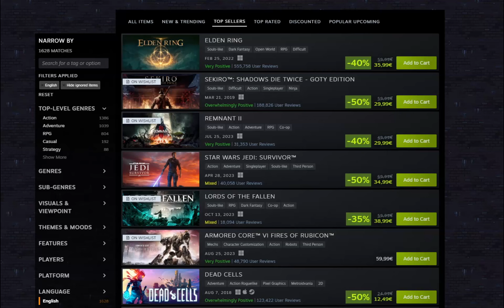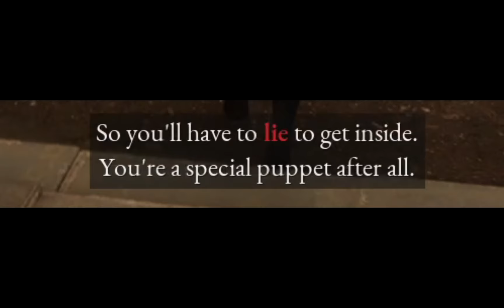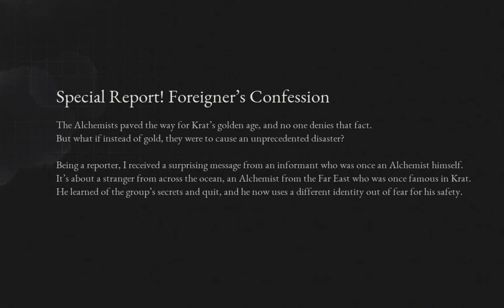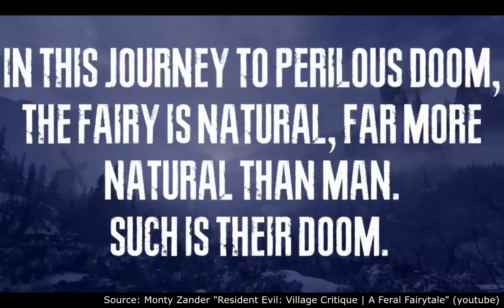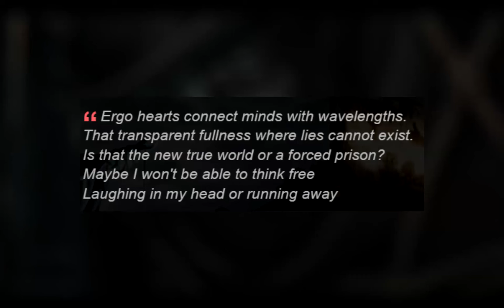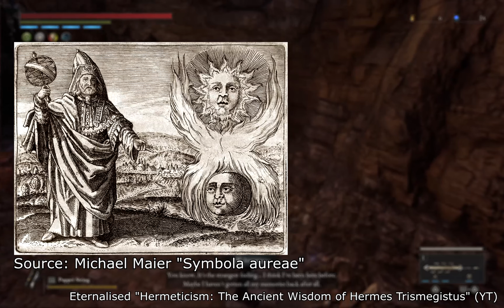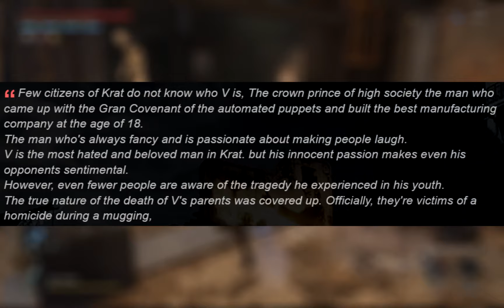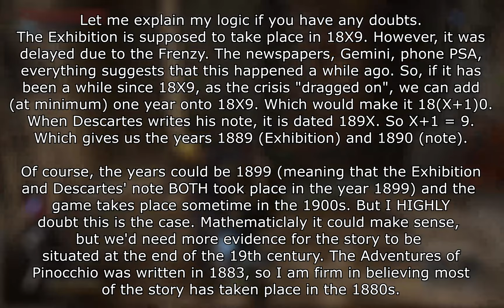What is in a Lie? | A Longform Lies of P Analysis and Critique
An inexhaustive, longform analysis of Lies of P, its story, lore, mechanics and design.
I play on 1920x1200, didn't realize it would fuck up the aspect ratio. Oops.

Chapters:
00:00 - Introduction
09:38 - Ch. 1: Krat Central Station
10:12 - Starting builds and atmosphere
13:26 - Mechanics: Pulse Cells
14:22 - Dodging
15:05 - Blocking and Parrying
17:10 - Backstabbing
18:15 - Groggy
21:04 - Central Krat
23:39 - Boss: Parade Master
24:30 - Elden Ring & LoP: too difficult?
31:49 - Ch. 2: Elysion Boulevard
35:47 - Quarantine and Disease
37:01 - Boss: The Mad Donkey
39:21 - Boss: Scrapped Watchman
43:07 - Intermission I: Hotel Krat
47:21 - Legion Arms Vs. Sekiro's Prosthetics
47:41 - Left Arm of Steel
48:13 - Puppet String
48:50 - Fluminis
49:02 - Flamberge
49:14 - Pandemonium
49:45 - Falcon Eyes
50:07 - Deus Ex Machina
50:27 - Aegis
52:30 - Weapons, grindstones and Fable Arts
55:47 - Ch. 3: Venigni Works
58:45 - Lying and Humanity
59:35 - A New Brand of Slavery
01:01:01 - Status Effects
01:02:31 - Factory level design
01:03:54 - Optional Content
01:07:26 - Boss: Fuoco
01:10:18 - Ch. 4: Grand Cathedral
01:15:30 - The Bridge of Atonement
01:17:31 - Carcass enemies
01:19:12 - Minibosses
01:21:03 - Alidoro the Hound/Boss Rewards
01:22:17 - The Archbishop and the Alchemists
01:22:32 - Boss: Andreus
01:27:09 - Weapon Durability
01:29:06 - Andreus cont'd
01:34:11 - Ch. 5: Malum District
01:41:40 - Boss: Black Rabbit Brotherhood
01:48:16 - Gold Coin Tree
01:51:52 - Ch. 6: Rosa Isabelle Street
01:54:14 - Julian and Melody
01:56:44 - Malum & Rosa Isabelle lore
01:59:27 - Adelina and Patricia Corday
02:01:43 - Soul in the Painting
02:03:19 - Boss: King of Puppets
02:07:41 - Shadow of the King
02:19:32 - Ch. 6: Grand Exhibition
02:20:49 - Lorenzini Arcade
02:22:47 - Innovation and Vanity
02:28:00 - Boss: Victor
02:31:19 - The Grand Exposition
02:39:00 - Ch. 7: Barren Swamp
02:40:33 - Swamp Creatures
02:43:25 - So We Back In the Mines
02:44:00 - Boss: Green Monster of the Swamp
02:46:35 - Alidoro the Sus
02:49:57 - Ch. 7: Ruined Krat & Relic of Trismegistus
02:54:51 - Boss: Walker of Illusions
02:57:38 - Boss: Corrupted Parade Master
02:59:20 - Hermit's Cave
03:01:13 - The Relic
03:03:37 - Boss: Brotherhood Rematch
03:10:04 - Intermission II: General Level Design analysis
03:32:37 - Ch. 8: Arch Abbey
03:42:12 - Boss: Laxasia
03:47:16 - After the Storm
03:54:00 - What's the deal with the Alchemists?
03:59:07 - Boss: Simon
04:03:32 - Boss: Nameless Puppet
04:08:10 - Game wrap-up
04:15:30 - Ch. 9: The Pinocchio Connection
04:24:10 - Ch. 10: The LoP Timeline
05:06:50 - Ch. 11: Character Stories and Studies
05:12:55 - Geppetto: The Obsessive Father
05:19:22 - Sophia: The Guiding Mother
05:24:19 - P: Always a Real Boy
05:34:43 - Final Thoughts and Critiques
05:55:37 - Conclusion: Lies of Soulslikes
05:58:50 - Outro

During the editing of this video I found out YT doesn't allow you to have more than 100 chapters! Literally why.